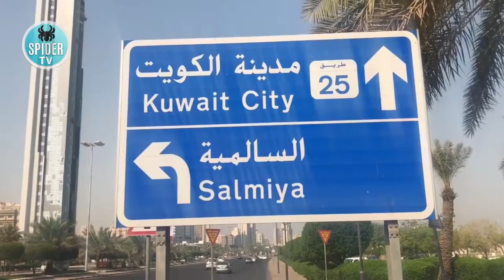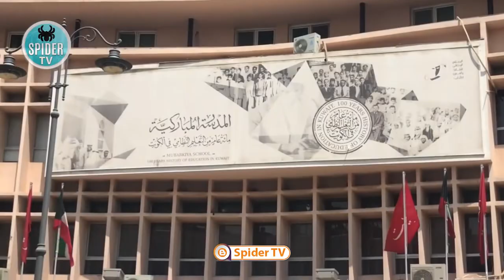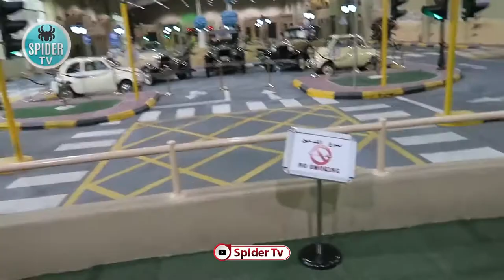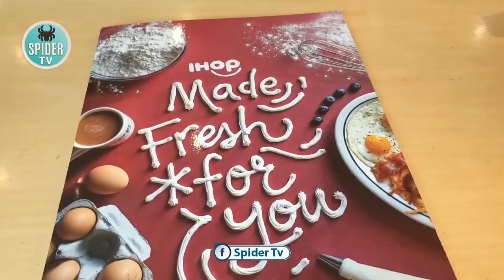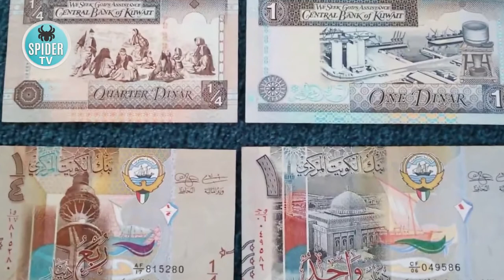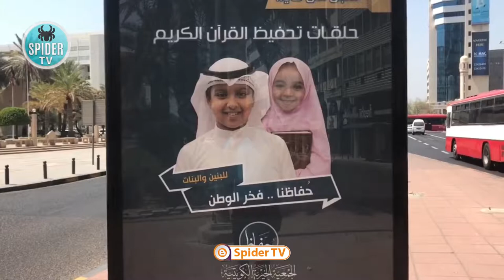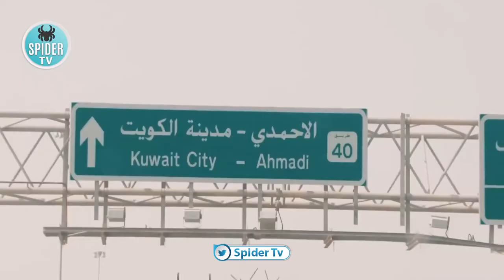Visit to Kuwait | Travel To Kuwait | History Documentary about Kuwait in Urdu / Hindi